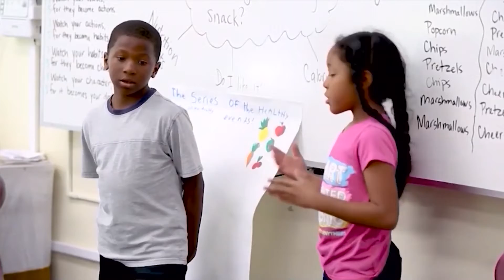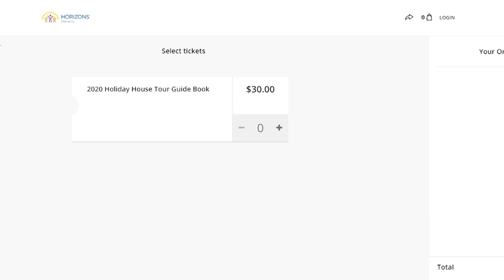Check Out The Christmas Lights with Horizon's Delmarva Holiday House Tour